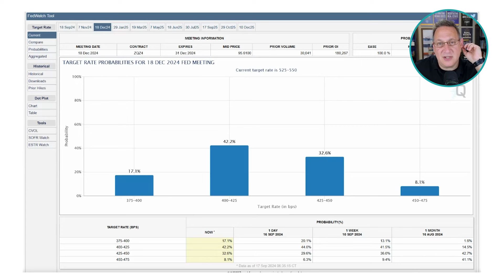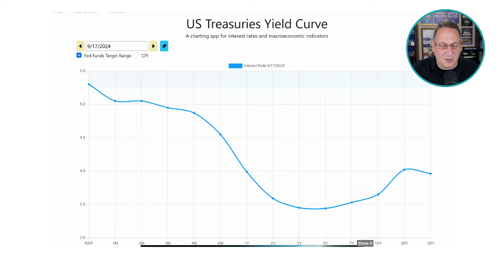E65: Rate Cut Risks & Social Security Insolvency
In this episode of Drunk Real Estate, the guys explore the potential for a Federal Reserve rate cut and its implications for the economy, along with the pressing crisis of Social Security and Medicare insolvency. They analyze economic data supporting a rate cut while weighing its risks, including inflation and a weakened dollar. The discussion also delves into the inverted yield curve, questioning whether a rate cut will effectively lower mortgage rates given the current economic landscape. The hosts highlight the alarming unfunded obligations of Social Security and Medicare, emphasizing the political realities and lack of viable solutions to this looming crisis. They stress that the government’s current spending exceeds its income, which is unsustainable. The episode also addresses the cultural disconnect surrounding government finances, contributing to a lack of urgency in tackling these critical issues.

Topic Timestamps:
0:00 Intro
1:39 Rate Cut Risks
26:28 Social Security Insolvency
1:01:48 Top 10 & Games

J Scott (he goes by "J") is an entrepreneur, investor, advisor, author, and partner at Bar Down Investments, focused on buying and repositioning large multifamily properties. In the past fifteen years, J has bought, built, rehabbed, sold, lent-on and held over $150M in property around the country. J holds strategic advisor roles in several companies and is the author of five BiggerPockets books on real estate investing, including the best-selling, The Book on Estimating Rehab Costs.

Mauricio Rauld is a standout syndication attorney renowned for his ability to explain legal jargon in plain English. As the founder and CEO of Premier Law Group, he dedicates his practice to helping real estate syndicators raise capital for financial independence. With nearly two decades of securities experience, Mauricio specializes in Reg D exempt offerings and educates investors worldwide on navigating securities laws. Recognized as a "Rising Star" by Super Lawyers, he shares stages with industry giants like Robert Kiyosaki and Ken McElroy. Passionate about education, Mauricio travels nationally to speak to investors, emphasizing the legal aspect of syndication. A UC Berkeley and Loyola Law School graduate, Mauricio resides in Southern California with his wife and children.

AJ Osborne is an American entrepreneur, businessman, and investor who owns and manages his self storage portfolio of over $350 million of assets through his companies Cedar Creek Capital, Bitterroot Holdings, and Clearwater Benefits. He's the owner and host of the largest self storage podcast, Self Storage Income.

Kyle Wilson is a seasoned investor and former professional NHL player turned real estate aficionado. Armed with a degree in Physics from Colgate University and a license as a Pennsylvania realtor, he now specializes in underwriting multifamily deals at BDI, leveraging his expertise to secure the best opportunities in the market. With a portfolio spanning long and short term single-family rentals, high-end rehabs, and large multifamily properties, Kyle's strategic approach has seen him underwrite over 300 properties nationwide in the past 3 years alone. Kyle is also Ashley Wilson's husband.